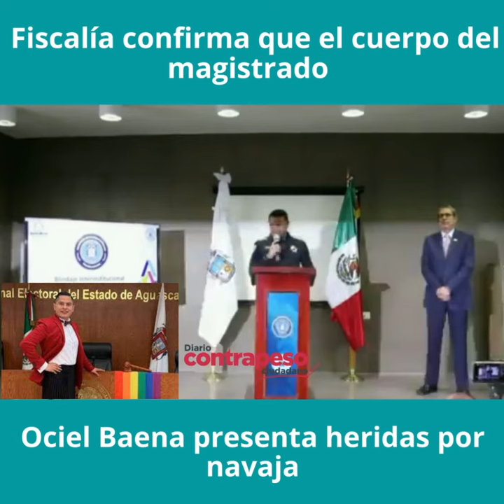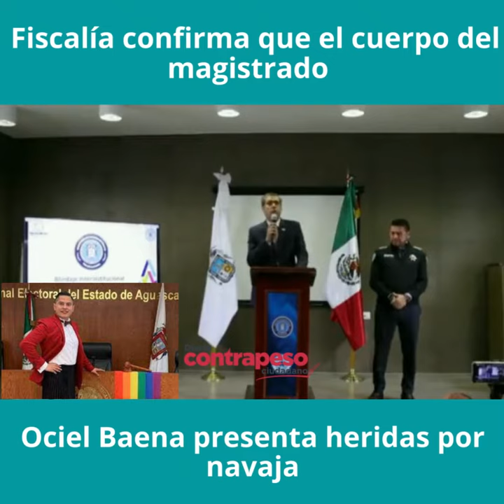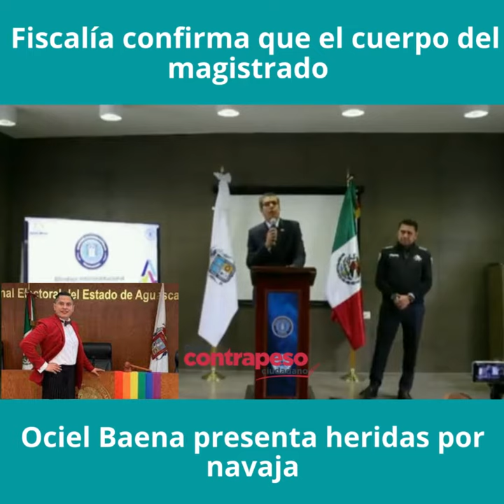Fiscalía confirma que el cuerpo del magistrado Ociel Baena presenta heridas por navaja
MÁS INFORMACIÓN: Fiscalía confirma que el cuerpo del magistrado Ociel Baena presenta heridas por navaja